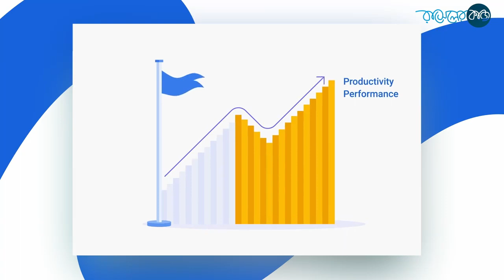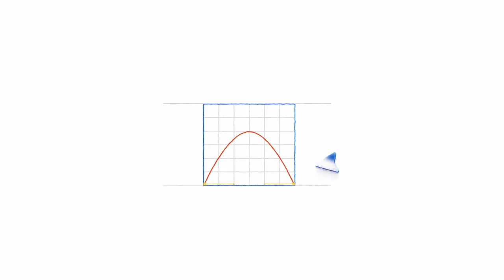OVC Voice Over : SI Farhad : Voice of Si Farhad : Benglai Voice Over : Bangla Voiceover